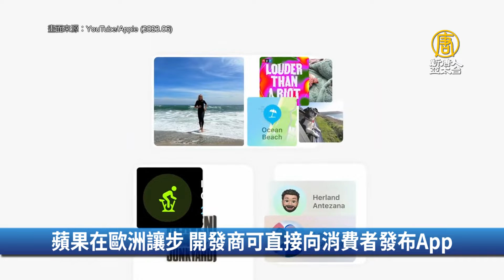盯中製聯網車 美國加強對中國光達技術審查｜財經100秒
🔸美通膨數據升 Fed在6月前利率或按兵不動
🔸蘋果在歐洲讓步 開發商可直接向消費者發布App
🔸盯中製聯網車 美國加強對中國光達技術審查
🔸Arm IPO閉鎖期 3/13 解禁 軟銀去留受關注